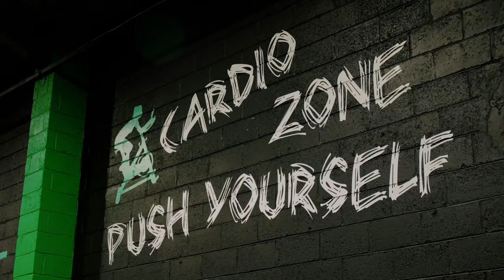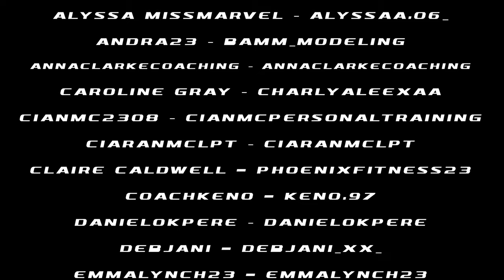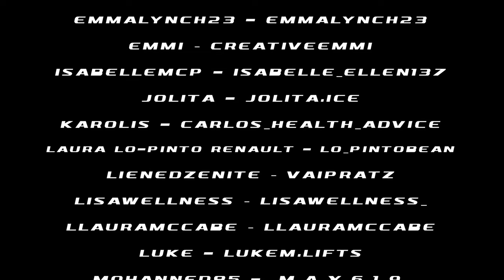BEHIND THE SCENES for The Megashoot for Photographers and Models at FeelFit Gym - Dundalk - Ireland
Presenting the Full BEHIND THE SCENES for The Megashoot for Photographers and Models.
This special Photoshoot event was organised by Sam @swiz.photos in collaboration with @taz_photos @e.d_coaching in the beautiful @feelfitgymsltd .
It was such an amazing day to take fitness photos and network with the amazing industry photographers and models.
PHOTOGRAPHERS:
MODELS and their Instagrams:
Alexia – @Alexia_renault
Princessathlete - @Princessathlete
Alyssa missmarvel – @Alyssaa.06_
Andra23 – @Bamm_modeling
Annaclarkecoaching – @Annaclarkecoaching
Caroline Gray – @Charlyaleexaa
Cianmc2308 – @Cianmcpersonaltraining
Claire Caldwell - @Phoenixfitness23
Coachkeno - @Keno.97
Danielokpere – @Danielokpere
Debjani - @Debjani_xx_
Emmalynch23 - @Emmalynch23
Emmi – @Creativeemmi
Isabellemcp - @Isabelle_ellen137
Jolita - @jolita.ice
Karolis - @Carlos_health_advice
Laura lo-pinto Renault - @Lo_pintobean
Lienedzenite – @Vaipratz
Lisawellness – @Lisawellness_
Llauramccabe – @Llauramccabe
Luke - @Lukem.lifts
Mohanned85 - @_m_a_x_6_1_9_
Rebecca95 - @Becks3595
Ryanquinn – @Ryanquinnfitness
Traceymcc - @Traceymccluskey_ or